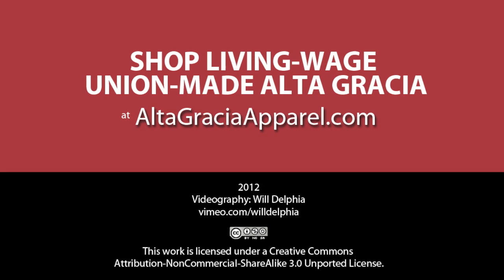Keila Mena 2: Alta Gracia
This clip is from the April 2012 documentary by Will Delphia, "Tejid@s Junt@s / Stitched Together: Workers, Students and the Movement for Alta Gracia." to learn more about the film and to bring a screening to your community.

For information on how to order tees and hoodies from Alta Gracia,